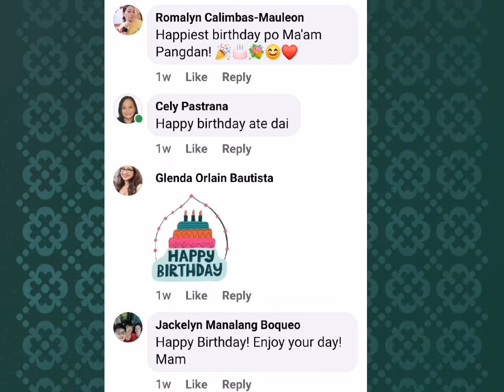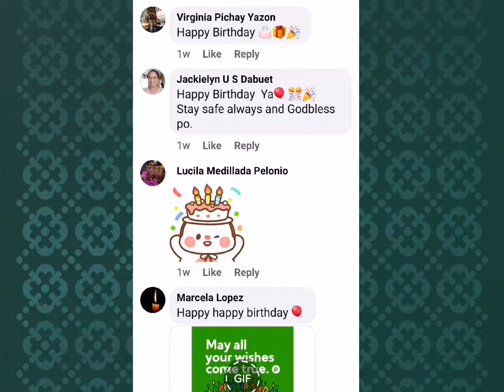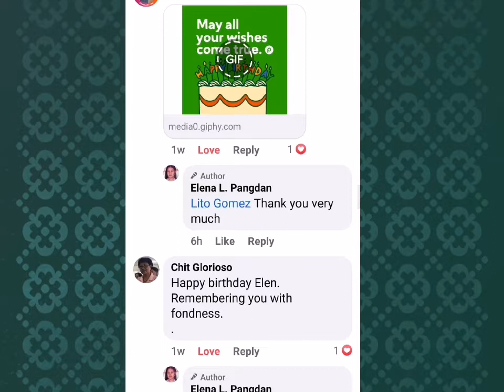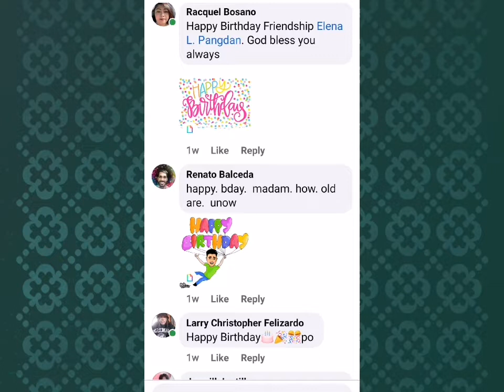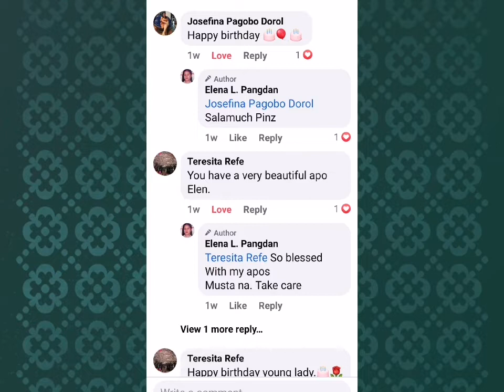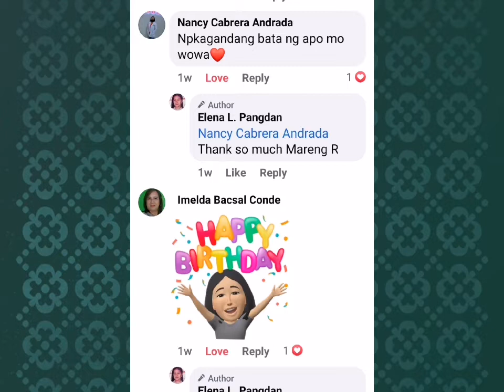THANK YOU FOR THE LOVE//GREETINGS FROM FAMILY & FRIENDS ON MY 68th BIRTHDAY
I am so happy and delighted to all my loving family and friends who greeted me on my 68th Birthday.